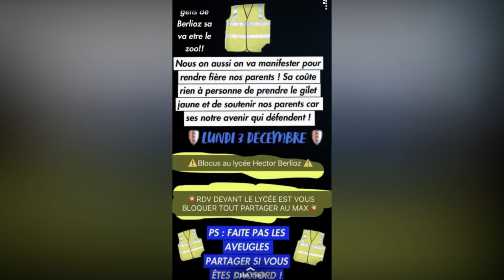lycéens en colère - manifestation des lycéens Isère 2018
vidéo fait très très rapidement... désolé...
MERCI aux personnes qui m'ont données leurs vidéos
Manifestation des lycéen dans la semaine du 3 au 5 décembre 2018

MACRON Démission!!

musique intro: KOPP JOHNSON - GILET JAUNE (clip officiel)

caméra: iphone/samsung/android.

logiciel: Filmora